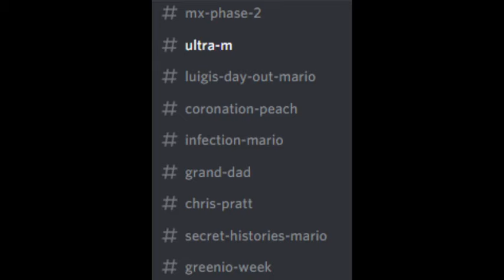Mario madness V2.0 leaks